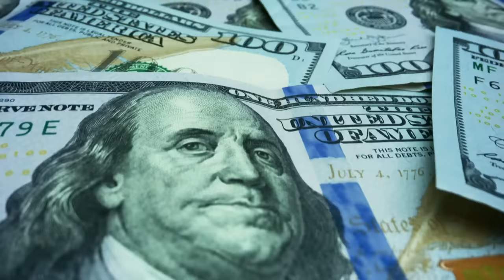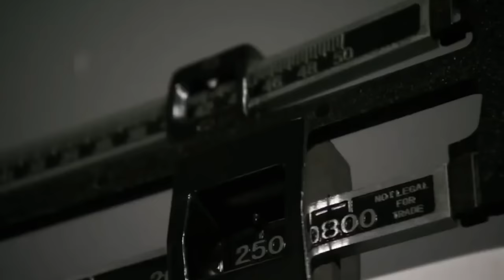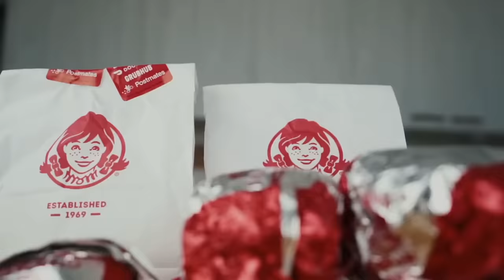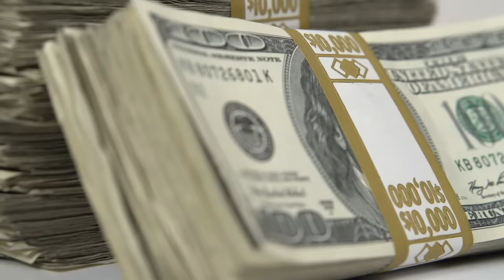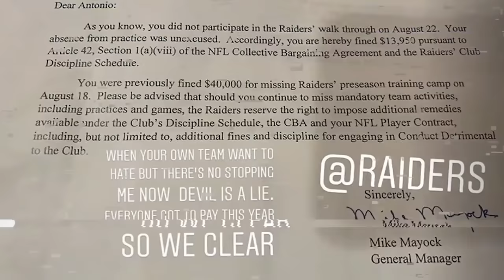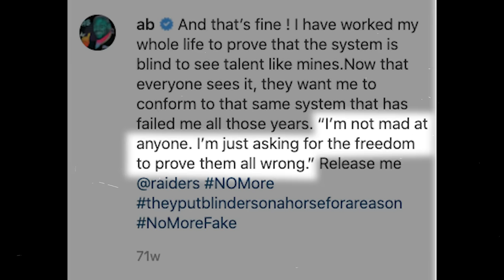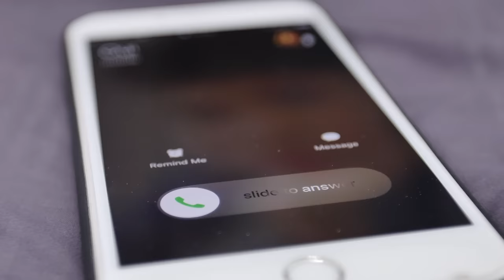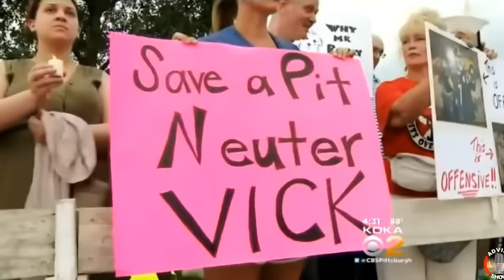NFL Players That Let Themselves Go..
One NFL player became 600 lbs.. Another became an armed robber.. And that's not even the worst of it all..

These are the NFL players that let themselves go..